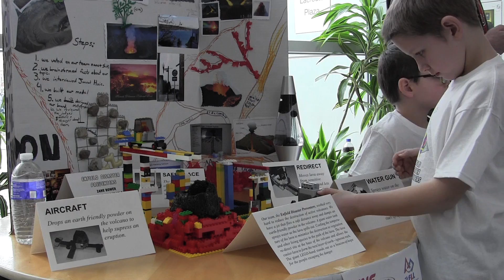Cornell Hosts LEGO Science & Technology Expo